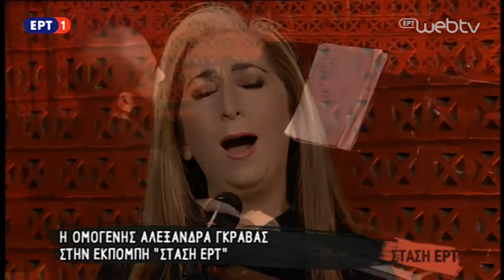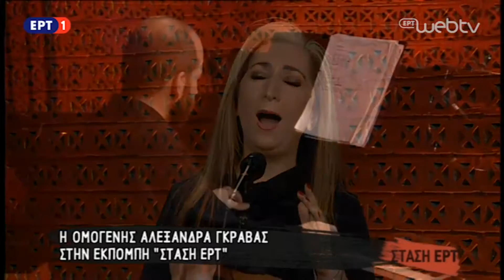Όμορφη πόλη-ALEXANDRA GRAVAS, LIVE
Live performance from the Greek TV Show STASI ERT, 19/12/2016

Alexandra Gravas, Mezzosoprano
Petros Bouras, piano

"Beautiful City"
Lyrics Yiannis Theodorakis